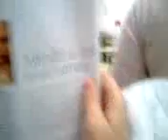mii claseeee!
posss mi claseee dee enfermiaa! lasssss mejoress!